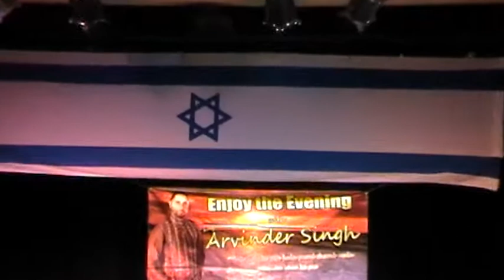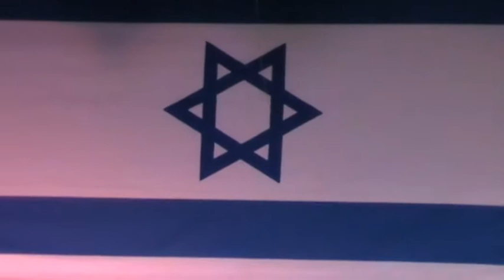Eilat's Famous Singer VINOD SINGH - 4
Eilat's singer Mr Vinod Singh also performed his songs, on the performance of punjabi singer Mr.Arvinder Singh on 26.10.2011 in Eilat.